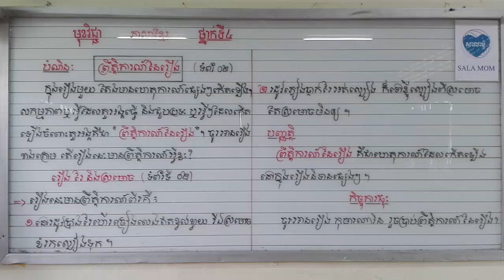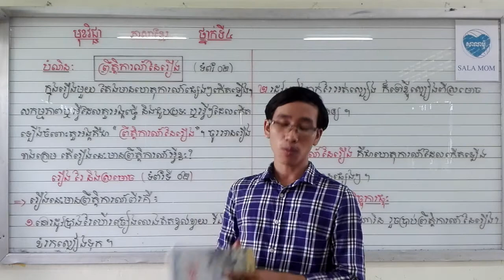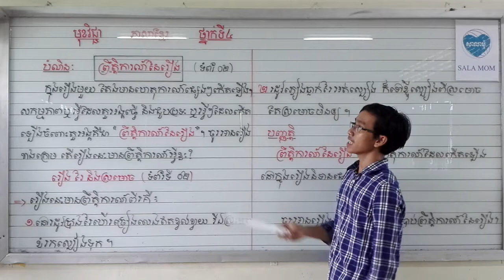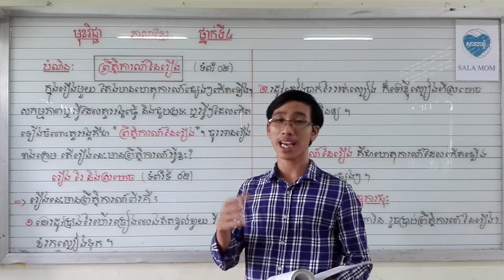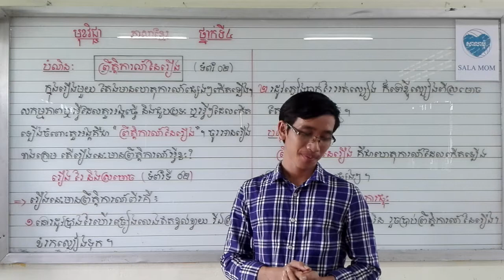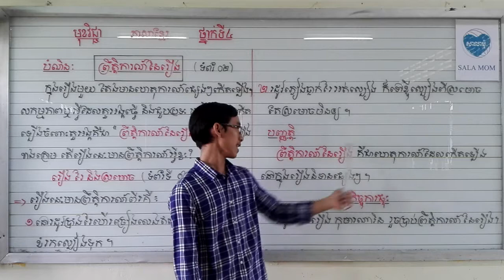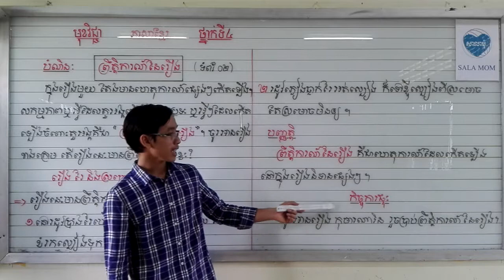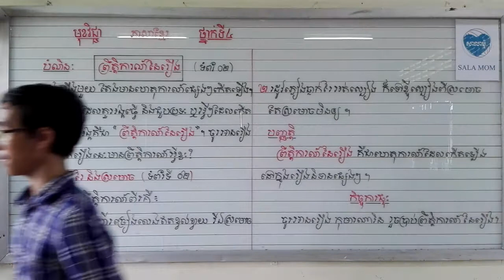បំណិនៈ ព្រឹត្តិការណ៍នៃរឿង /ភាសាខ្មែរ ថ្នាក់ទី៤ /Khmer grade4